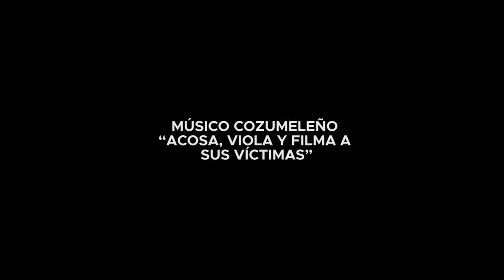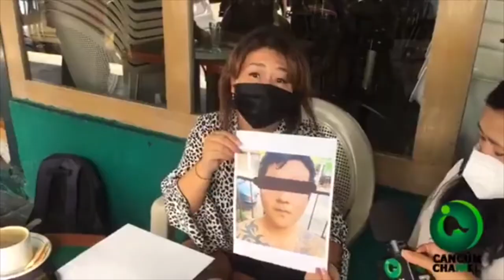MÚSICO COZUMELEÑO “ACOSA, VIOLA Y FILMA A SUS VÍCTIMAS”